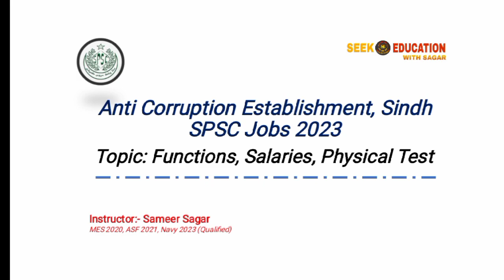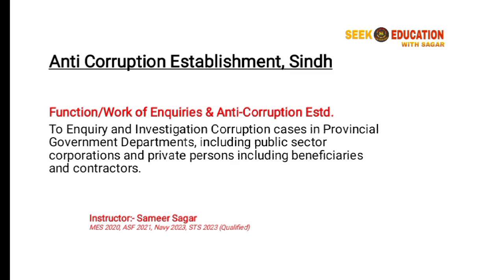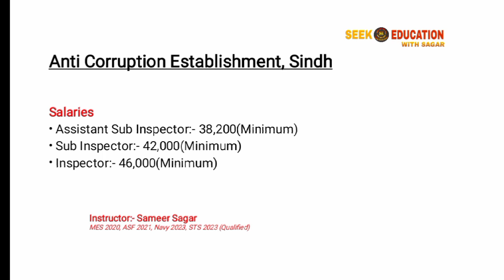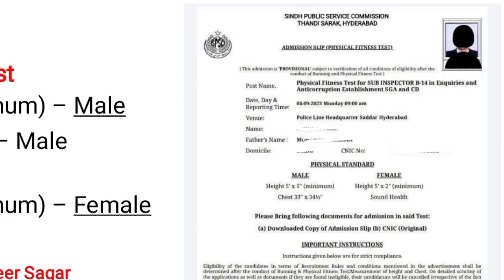Anti Corruption Establishment, Sindh Jobs 2023 | Work, Salaries, Functions, Physical Test |SPSC Jobs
"Anti Corruption Establishment Sindh Jobs"
Running aur Physical Test Ki Tayari Kesy Karen?

Credits:
Voice/Instructor: Sameer Sagar Qureshi aka Sagar Sindhi
Central Idea: Abdul Kabeer Qureshi and Koh e noor Qureshi
Topic Research: Team Seek Education with Sagar
Video Editor: Abdul Kabeer Qureshi
Production: A Seek Education with Sagar Production
Record Label: S E

2023 © Copyright Information:

• All Rights of Video, Audio, Logo, Animation & Artwork is reserved by Seek Education with Sagar

STS IBA BPS 5 to 15 Matriculation Category Preparation

SPSC CPEC, SPU Sindh Police ASI Preparation Series 2023

Social Studies Series

PST/JEST Series Video 6

Science Series

➡️Host: Sameer Sagar Qureshi
➡️Seek Education with Sagar
How to download Slip?